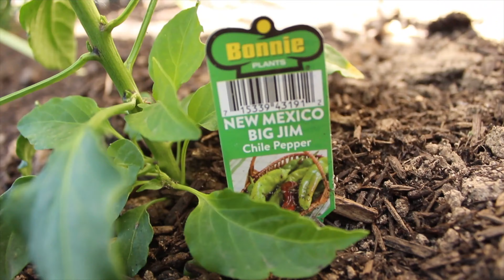I Finally Got My CanAm!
Desert Life-Episode 8

We have some extra fun in the desert in our CanAm Maverick Sport!